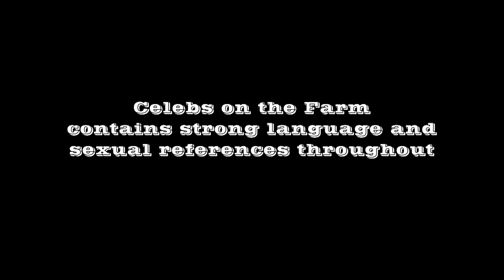Montana Gets A Mucky Shock As She Tackles A Cow Milking Challenge | Celebs On The Farm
It's Kerry Katona, Montana and Lady Colin Campbell's turn to try and milk this farm's cows - and it turns out to be a lot messier than they thought...

Watch brand new Celebs On The Farm, airing Monday - Friday at 9pm on MTV!